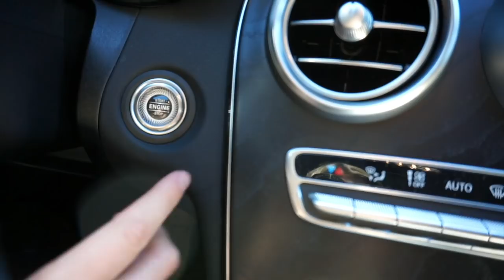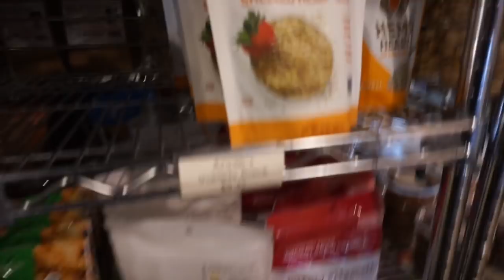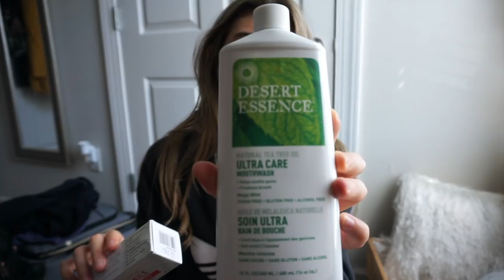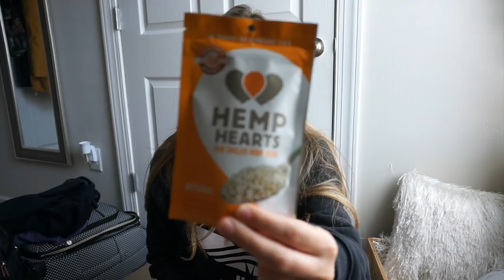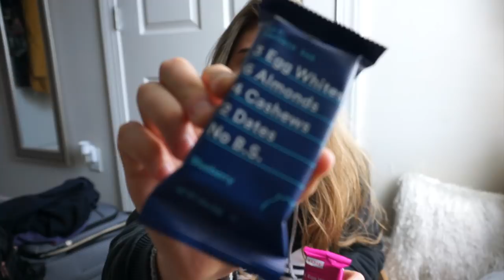HEALTHY GROCERY HAUL | Intense Fat Burning Workout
Workout:

▫️Lunge pulses 3x12 per leg
▫️Crawl out to push up 4x10
▫️Switch lunges into squat jump 4x12
▫️Knee to elbow squat 3x20
▫️Military burpees 4x10
▫️Traveling jump squats 4x20
▫️Dumbbell snatch 4x10 per arm
▫️Weighted sumo squat pulse 3x25